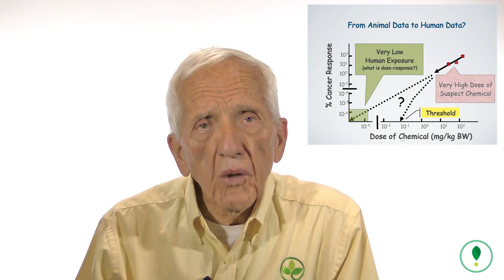Dr. T. Colin Campbell Discusses Why Dairy Protein Causes Cancer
The T. Colin Campbell Center for Nutrition Studies presents: Dairy Protein Causes Cancer

Reference - National Toxicology Program. Report on carcinogens. 499 (Research Triangle Park, NC, 2011)

At the T. Colin Campbell Center for Nutrition Studies, we believe that you have the right to better health and better information. We advocate for evidence-based education and resources. We also offer a wide variety of plant-based resources through our website including hundreds of articles, recipes, videos and more.

The Center is a 501(c)(3) non-profit founded by Dr. T. Colin Campbell, co-author of the internationally best-selling book The China Study. Our mission is to promote optimal nutrition through science-based education, advocacy, and research. By empowering individuals and health professionals, we aim to improve personal, public, and environmental health.